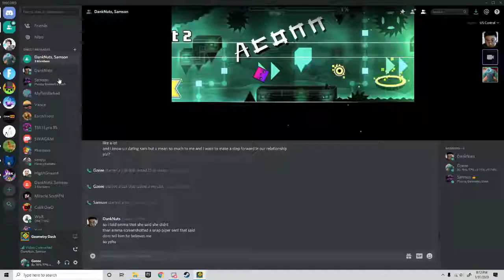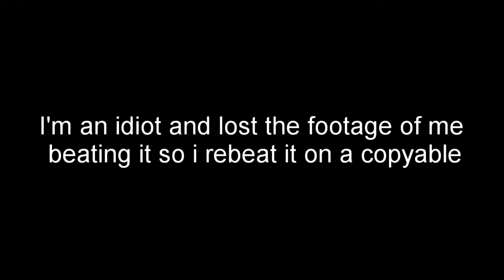Geometry Dash #1 Mayhem by Lazerblitz complete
Attempts: 701
Enjoyment Rating:9/10
Difficulty: 67/100